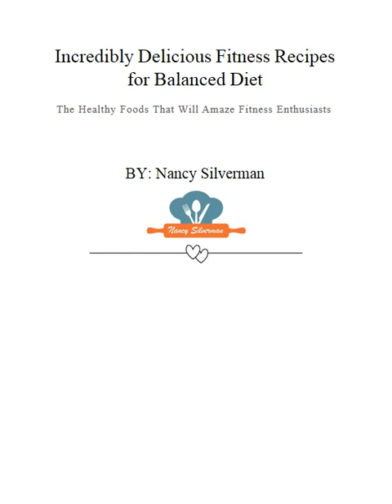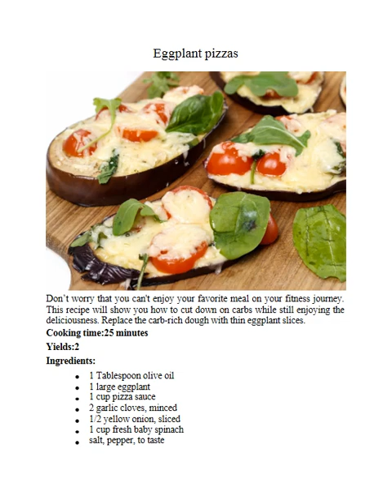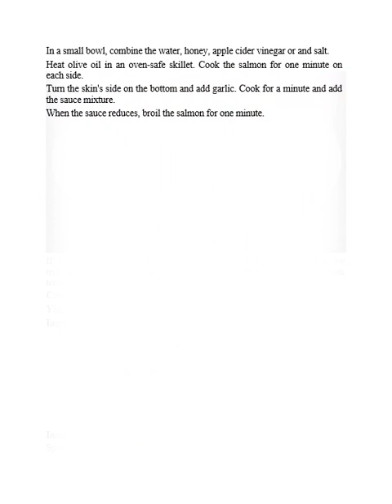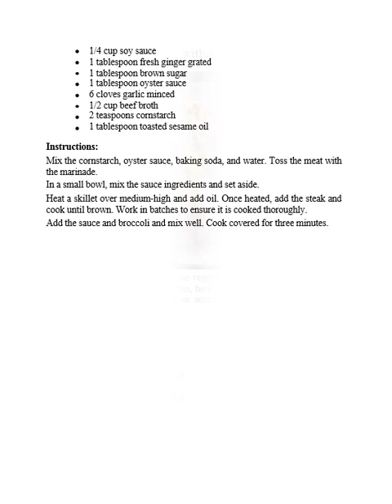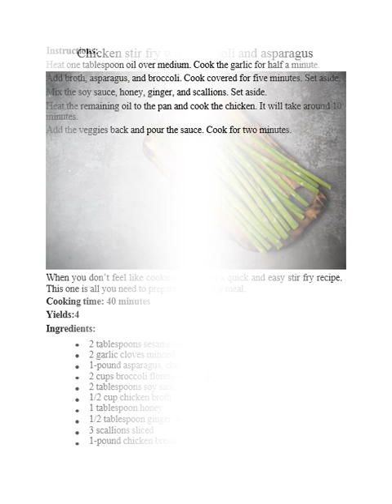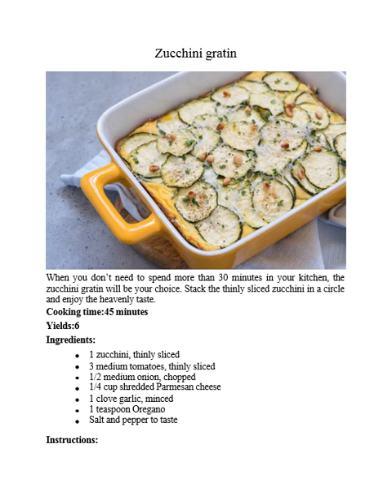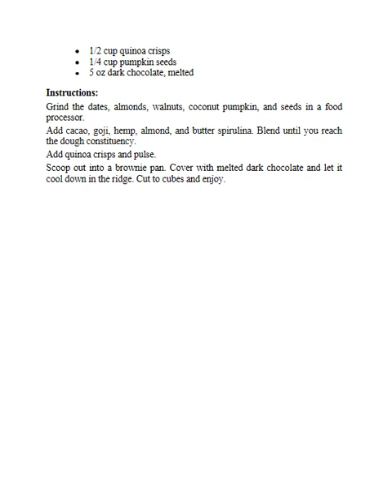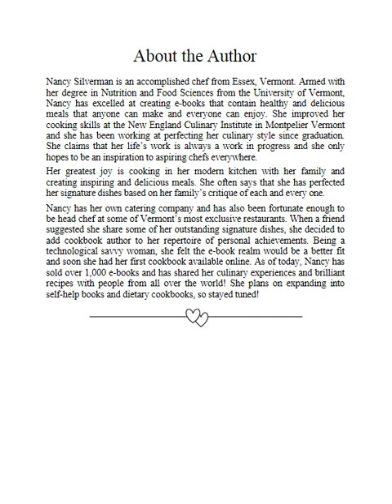Incredibly Delicious Fitness Recipes for Balanced Diet The Healthy Foods That Will Amaze Fitness